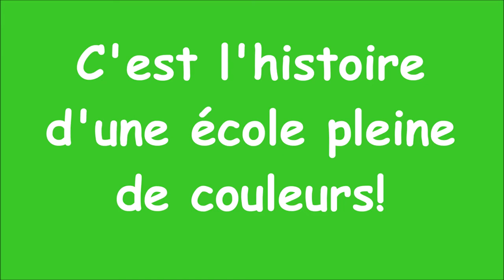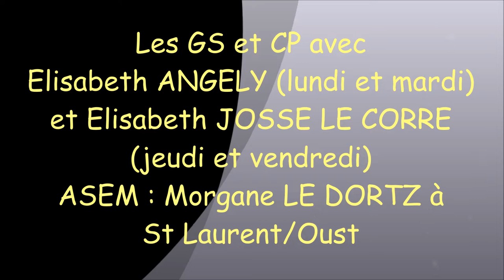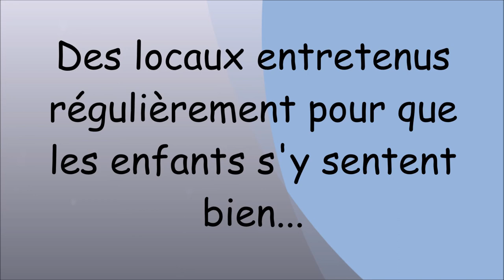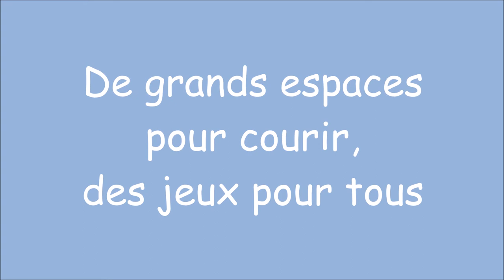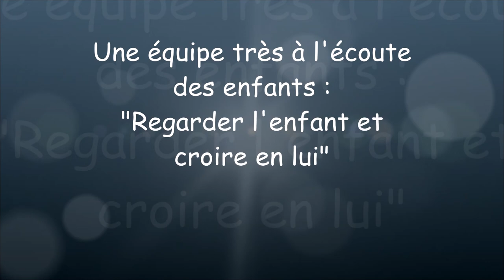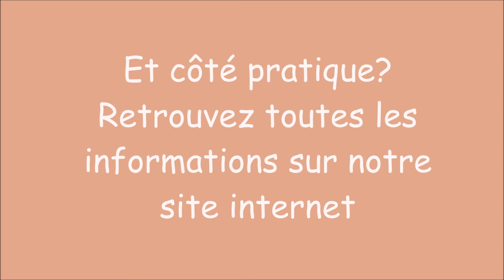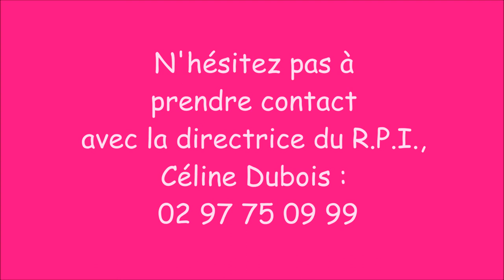Film écoles RPI Saint Congard Saint Laurent